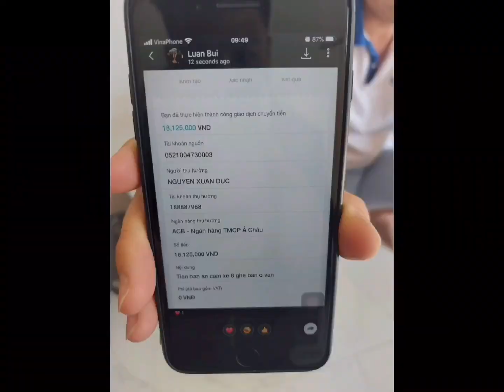Chuyên Mục Bàn Giao Sản Phẩm Cho Anh Thông Và Anh Luân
Cảm ơn quý khách đã tin dùng sản phẩm tại nội thất sơn đông của chúng tôi.Được phục vụ và góp phần tạo thêm cho không gian nội thất của quý khách là niềm vinh hạnh của chúng tôi
Nội Thất Sơn Đông xin đồng hành cùng quý khách góp phần tạo thêm cho không gian nội thất sang trọng ,đẳng cấp